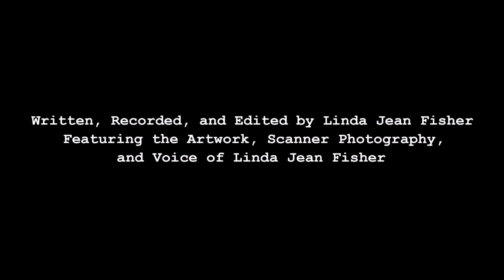Work Period: 24 May 2021 - 30 May 2021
I obsessed about dogs when I was six years old and completed several copies of The Golden Stamp Book of Dogs. I neatly colored the illustrations of the dogs using sharply pointed scholastic-grade color pencils and carefully adhered their matching stamps. That same year I drew countless pictures of Big Bad Wolf from the 1933 Silly Symphony animated short film entitled Three Little Pigs. My parents could have covered our kitchen and bathroom floors with multiple layers of my Big Bad Wolf renderings. My third significant first grade obsession was the human body. I crafted two-dimensional anatomical torso models using the cardboard that came inside the packages of Hanes pantyhose my mom purchased at Genung’s Department Store. I drew copies of diagrams depicting internal organs and cut away the excess cardboard with scissors. I arranged my cutouts on a fresh piece of cardboard using a diagram of the internal organs as a reference tool. I marked the outline of a human torso around them, darkened my lines with a black felt tip pen, and cut the torso out of the cardboard. I repeated this ritual as many times as Mom opened a new pair of pantyhose. There were occasions I convinced her to open a package unnecessarily because I couldn’t wait for her to get a run in a pair of pantyhose to make another anatomical torso model. This was a never-ending cycle, and I drove her batty. Four or five years later, I had my first planetarium experience at the Hudson River Museum in Yonkers. I created my own private planetarium with sketches I made of all the planets. I cut the planets out with scissors and hung them on the walls in my bedroom because I could not reach the ceiling. My favorite planet was Jupiter, and I dreamed of sinking into its Great Red Spot. My preoccupation with the atomic bomb does not seem strange to me because zeroing in one thing is what I do. Do you know if Walmart sells plutonium?